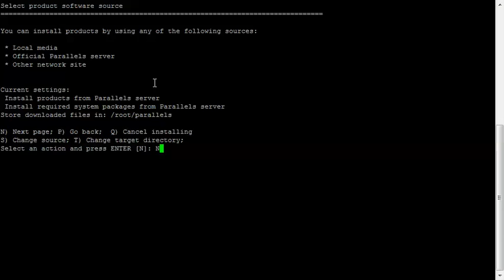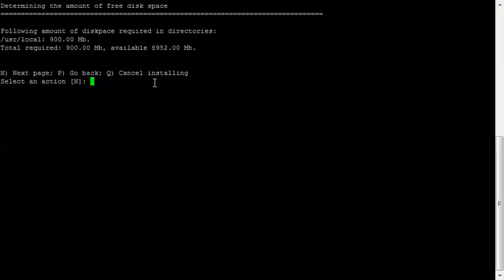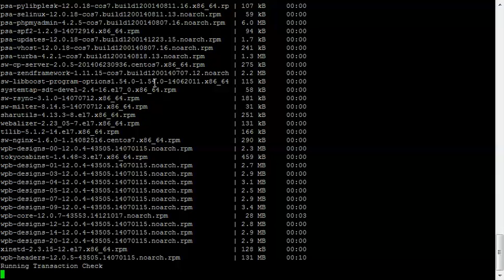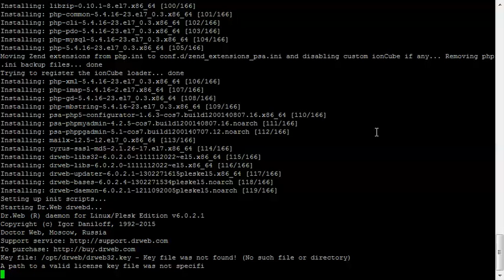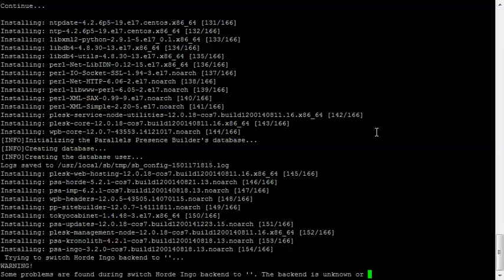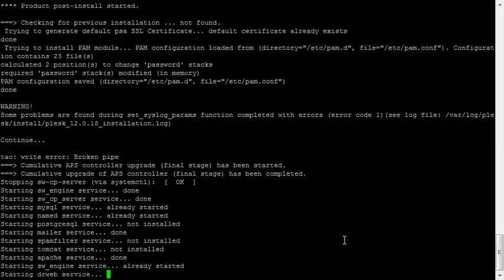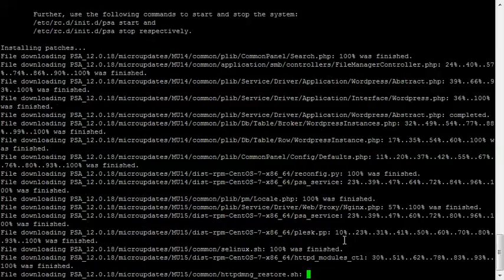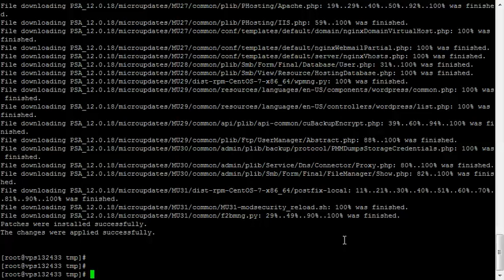Installation of Parallels Plesk Panel 12